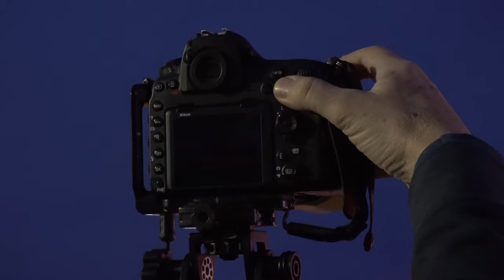Best Las Vegas photography spots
Where are the best photography spots in Las Vegas?  What are the best locations for photography on the Las Vegas Strip?  Here they are!  Here are the two best photography spots in Las Vegas right here.